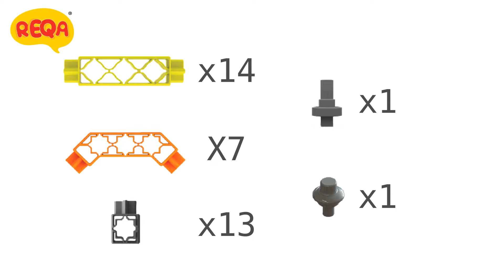REQA Tutorial - WINDMILL